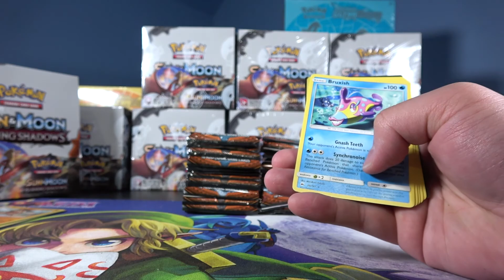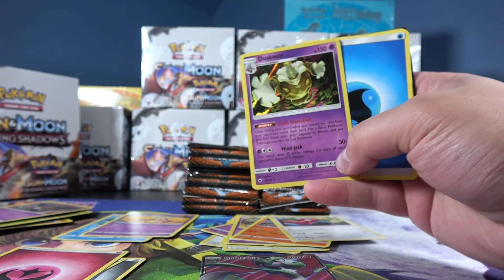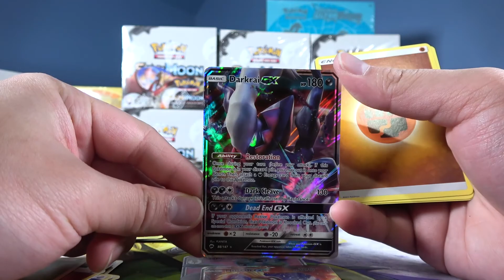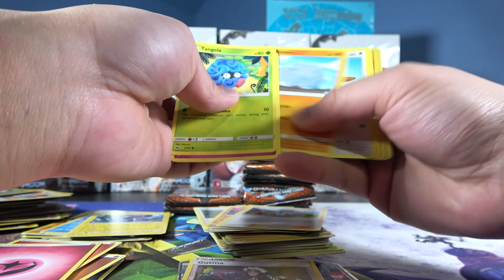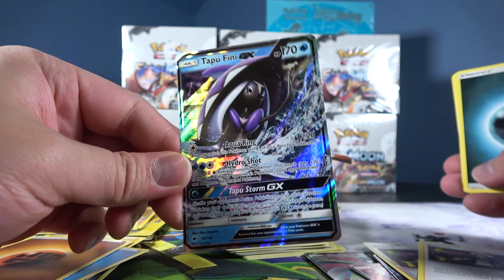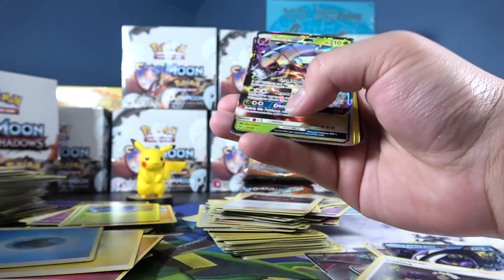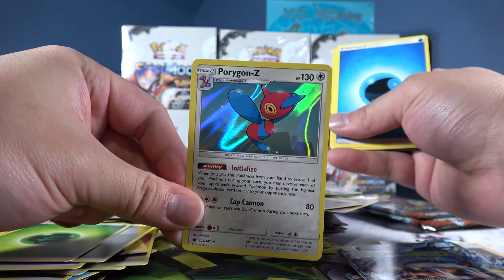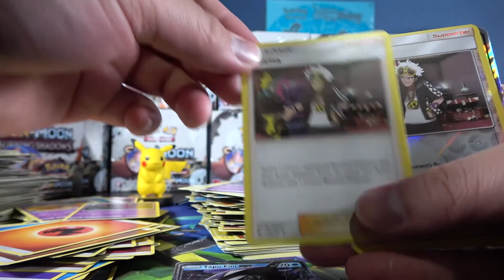ALL THOSE GUZMAS!! Pokemon Burning Shadows Booster Box 5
To be fair for all the viewers we ask that you only take one online code so that everybody has a good chance of getting a code =]

Song - Mii Channel Hip Hop Remix - Instrumental -Wii Music Remix- (prod. B.R. Beats)